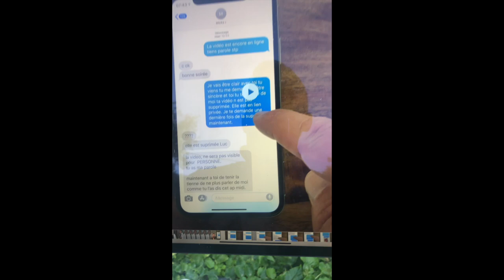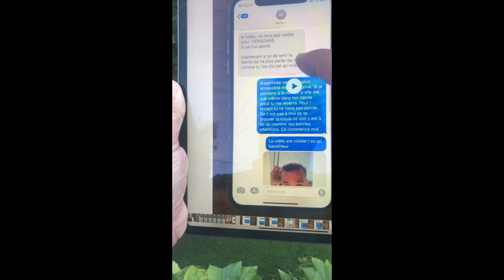avis trad4you micka lamasse - -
Luc réponds aux vidéos insultantes de trade4you.
Aucune confiance en micka lamasse preuve à l'appui.